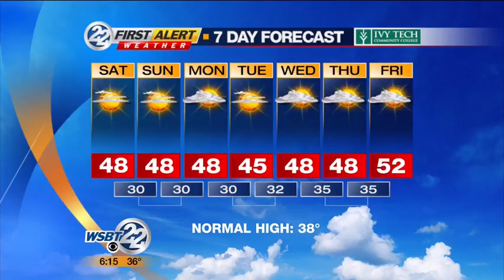Afternoon weather forecast 12.04.15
Mostly clear and cold tonight. Lows will fall into the upper 20's. Mostly sunny this weekend. Highs both days in the upper 40's. _________________